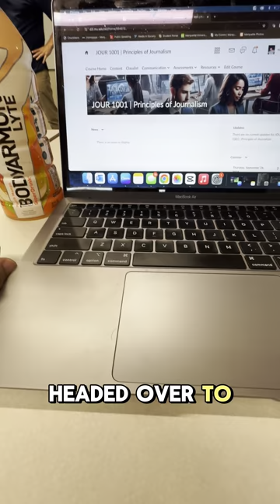Marquette University | Day in the life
Day in the life of a Marquette student! 📚

📍 Why Milwaukee?

📱 Follow Marquette!